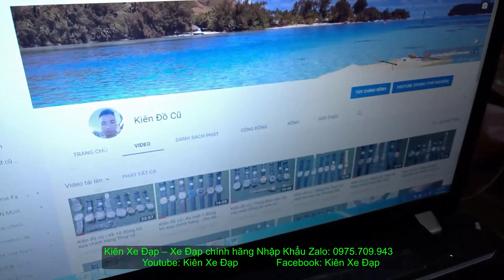Kiên Xe Đạp (ĐÃ BÁN) JAVA hiệu Ý càng CARBON chuyên nghiệp mới 95% giá9TR zalo 0975709943